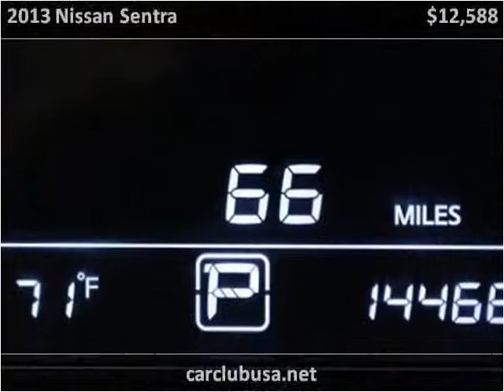2013 Nissan Sentra Used Cars Miami Gardens FL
This 2013 Nissan Sentra is available from Car Club USA.